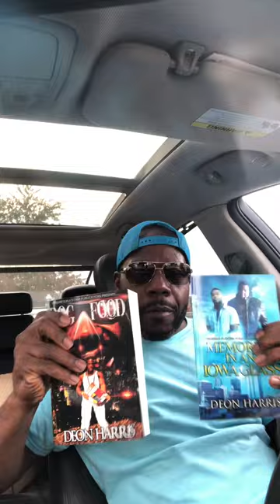Progress Platform Prophesy Presents:Leaving your mark on the World